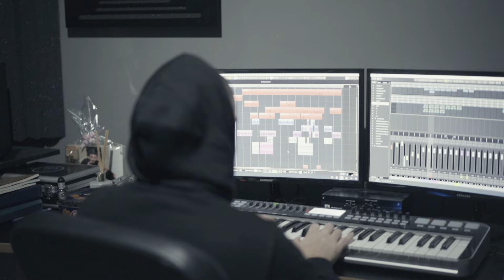נאור כהן ונוי גבאי – למה את כבר לא עונה לי (cover)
מילים ולחן: אושר כהן
ביצוע מקורי – מיכאל לוי
עיבוד והפקה מוזיקלית: מור בן יאיר

נאור כהן
ניהול וייצוג בלעדי – E.S  הפקות
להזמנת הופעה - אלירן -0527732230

נוי גבאי
ניהול וייצוג בלעדי - א.ד. נ הפקות

פסנתר, קלידים ותיכנותים: מור בן יאיר
קולות: נאור כהן ונוי גבאי
מיקס – מור בן יאיר
מאסטרינג – ערן ינקו

תסריט – אלירן סאסי
בימוי – אבי בן זקן
צילום ועריכה: אבי בן זקן
עיצוב שיער – ZIV TABO
סטיילינג – HEN ATIA
עיצוב גרפי: עידן מדיה
הפצה דיגיטלית: Mobile1 Music
שיווק דיגיטלי: א.י תקשורת - 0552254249
ניהול אישי נאור כהן – אלירן סאסי